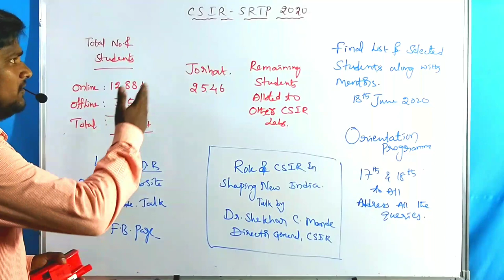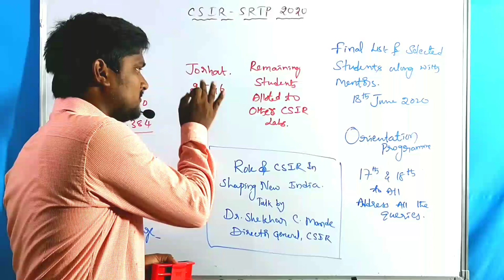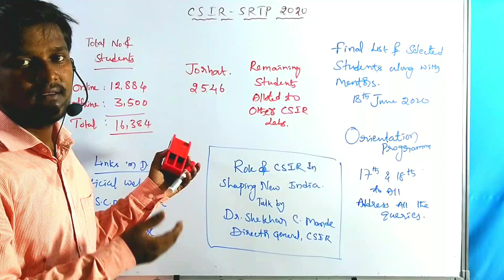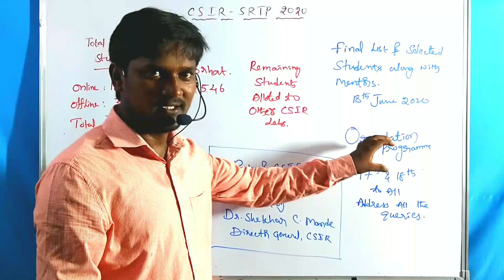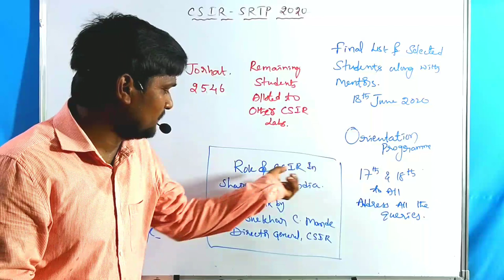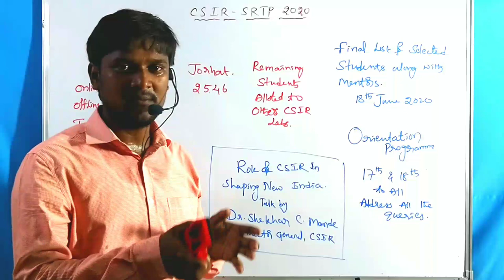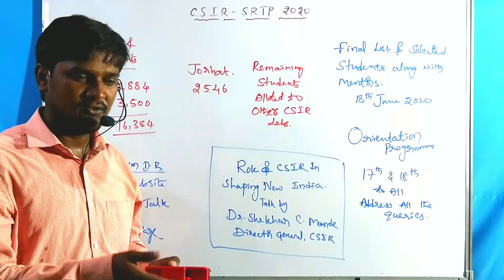CSIR SRTP 2020 (Big Update) Answer to All queries - Update on Final list of selected candidates